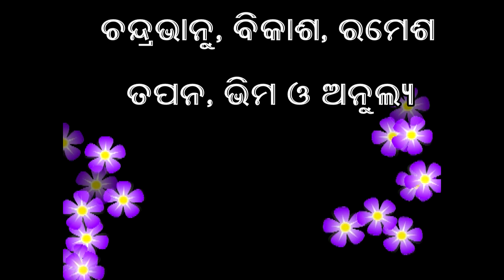MANISA GACHHARA CHHAI (NATAK) Part-I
Natak "MANISA GACHHARA CHHAI" -Part-I
New Natak
New Jatra
Odia Natak
Odia Jatra
New Vilen
Jatra Song